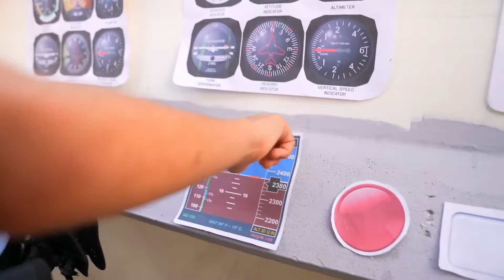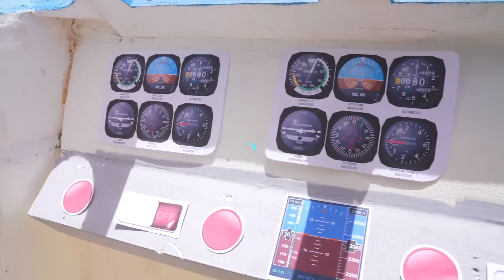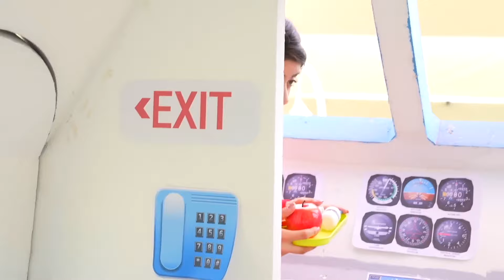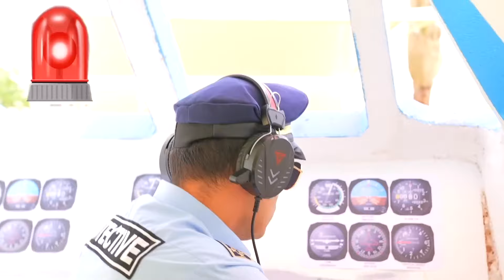Jason और Alex और एक मजेदार हवाई जहाज चुनौती!